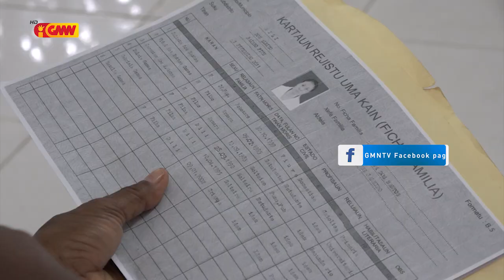PR Lú Olo garante Governu sei selu subsídiu ba família reklamante sira hamutuk 15.000